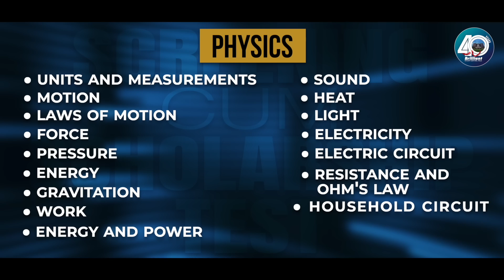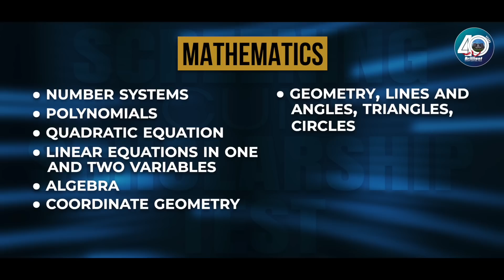Two-Year Integrated programme for IIT/AIIMS aspirants | Brilliant Pala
Are you aiming to get admission to the Premier institutes in India❓
Then join the Brilliant IIT/AIIMS 2026 Batches for the best entrance coaching facilities.

Brilliant Study Centre proudly announces Two Year-Integrated programmes in the Medical and Engineering stream - for those who are studying in Class X during the academic year 2023-24. Screening tests for admission will be conducted on October 1st.